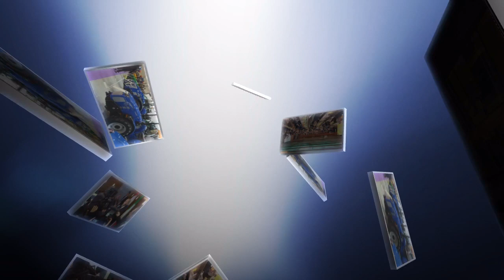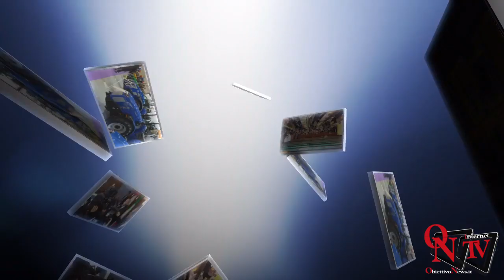Terna, nel Piano Strategico investimenti per 7,3 miliardi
Sette miliardi e trecento milioni di euro di investimenti per la rete elettrica italiana per abilitare la transizione energetica e favorire l’integrazione delle fonti rinnovabili in un sistema sempre piu' articolato e complesso. E' quanto previsto dal Piano Strategico 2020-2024 approvato dal Cda di Terna.